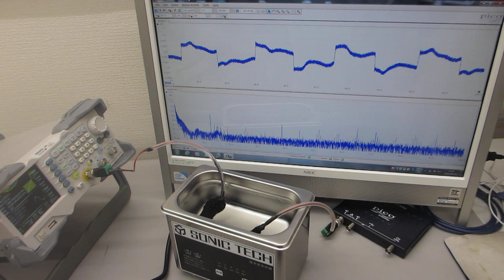超音波洗浄器の利用技術－－メガヘルツのスイープ発振と42ｋＨｚの組み合わせ技術－－（超音波システム研究所）